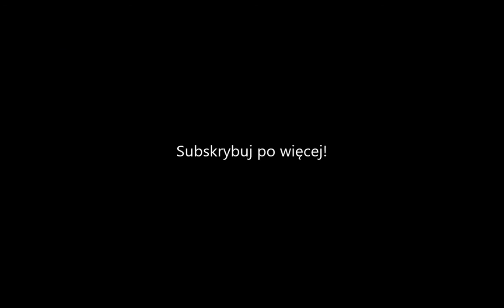[ČD/PKP IC] Cztery razy Nurek 754 028-9 w Rzeszowie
Pozdrowienia dla Roberta Jankowskiego ;)